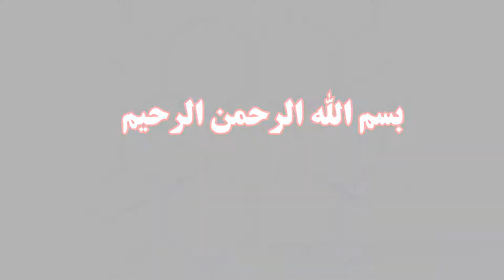نحوه انجام تکنیک تنفس دیافراگمی | توانبخشی ریوی در بیماران کرونایی و مشکلات تنفسی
👨‍🏫 مدرس : دکتر علی بخشی (متخصص توانبخشی ریوی)